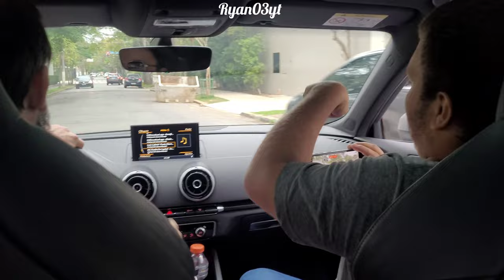Role de RS3 pela primeira vez na av.europa